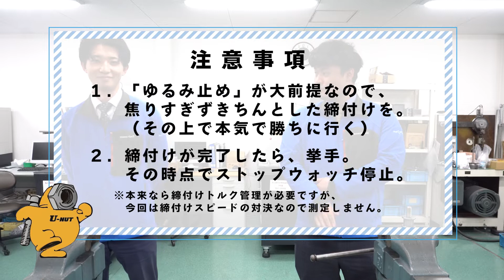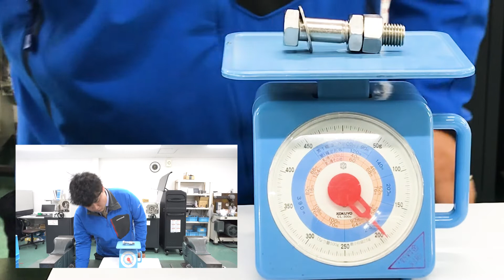《対決してみた》ダブルナット vs シングルU-NUT【前編】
こんにちは。ゆるみ止めナットメーカーの冨士精密です。

展示会で好評だった、「そのナット、シングルにしませんか？」というテーマを基に、ダブルナットとシングルのUナットではどのくらい施工時間と重量に差があるのか、実験をしてみました。

今回の動画は前編です。
後編では、肝心なゆるみ止め性能を比較する為、振動試験を行います。

ゆるみ止めナット「U-NUT」「FINE U-NUT」のメーカー
冨士精密

Pocket sound
効果音ラボ
無料効果音
DOVA-SYNDROME